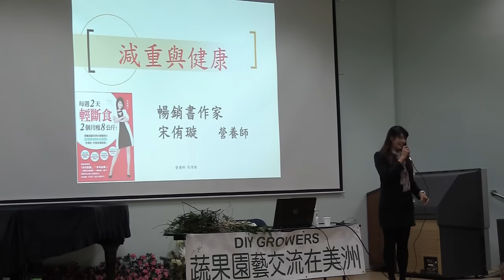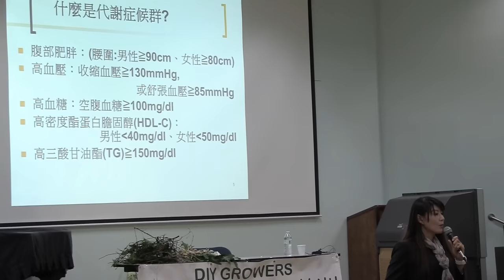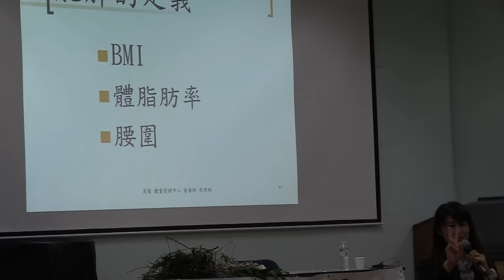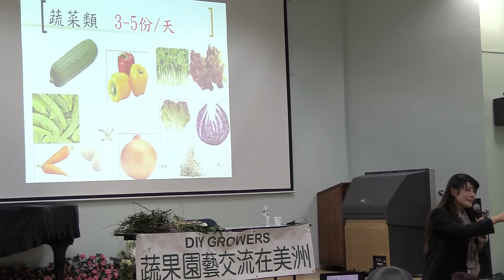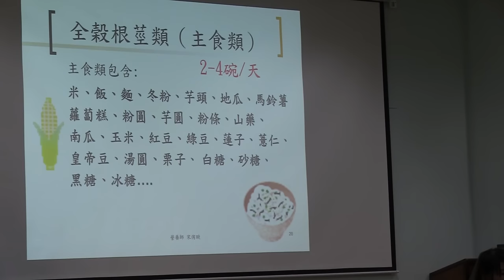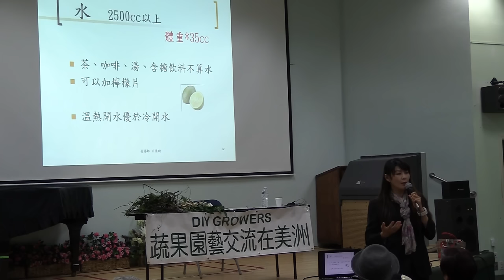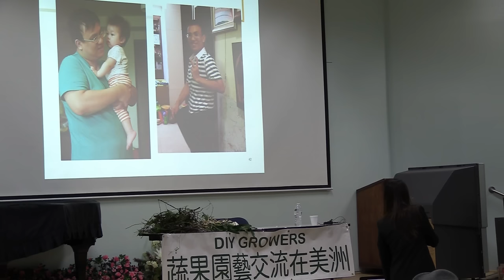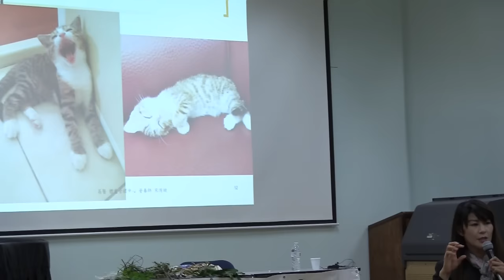養生之道-減重與健康-宋侑璇 主講-大洛杉磯台灣會館園藝講座-蔬果園藝交流在美洲主辦@20161127